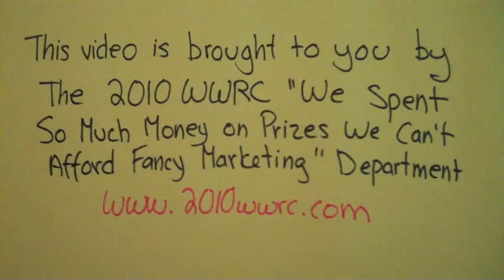Vesco Heavy Hits Video Competition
From July 21st to September 13th, enter your wheelchair rugby hits and you could win a prize package worth $275! To enter, upload your video in response to this video, then get your friends to vote for you by clicking "like." By entering, you agree to abide by all contest rules and regulations listed . Good luck!